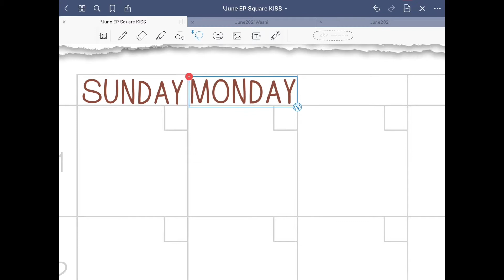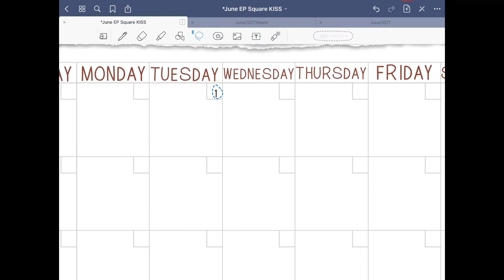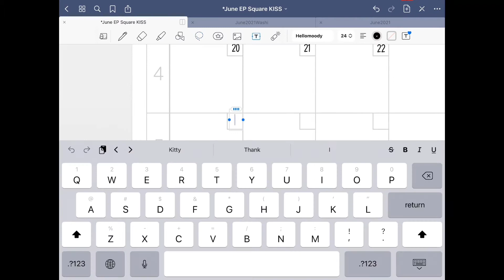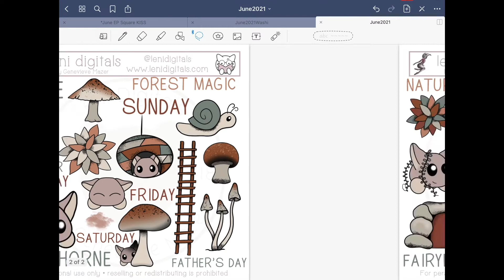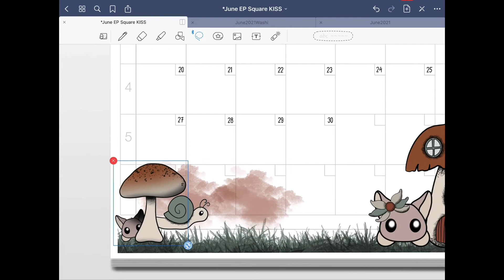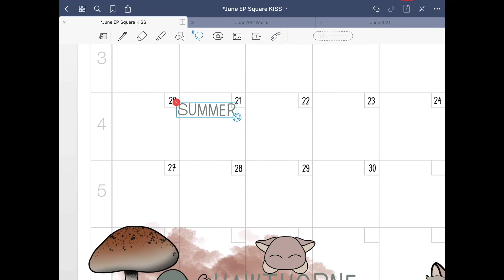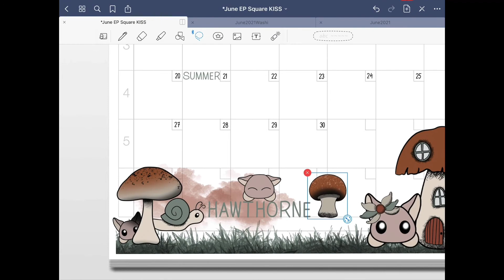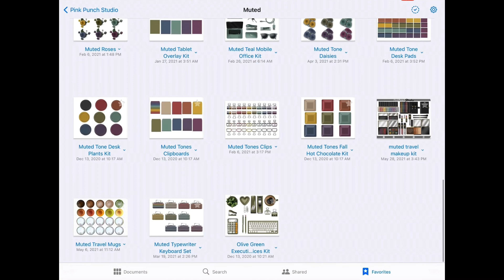June Digital Plan With Me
Watch along as I set up my June monthly layout featuring Leni Digitals and Pink Punch Studio.

Planner:
Square KISS This Monthly Planner

Stickers:
Leni Digitals
Pink Punch Studio

App: Goodnotes
Tech: iPad Pro 10.5 inch and Apple Pencil Gen 1